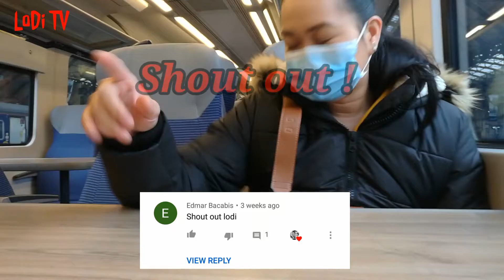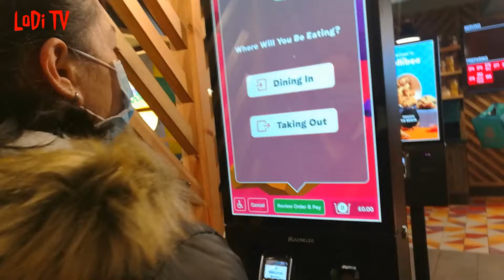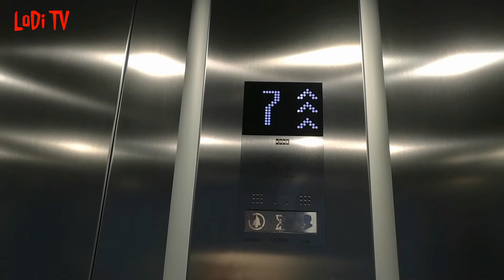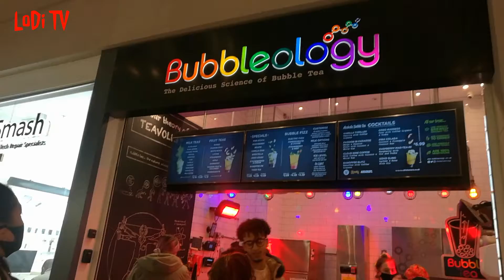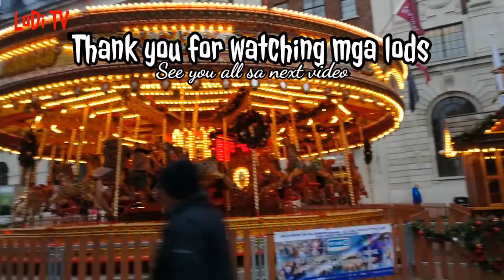LEEDS CITY | Jollibee in Leeds city | LoDi TV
Enjoy watching to our out of town trip to leeds city england, united kingdom...

leeds city, united kingdom
Jollibee leeds city
From hull to leeds
Hull train station
Leeds train station
Jollibee in england